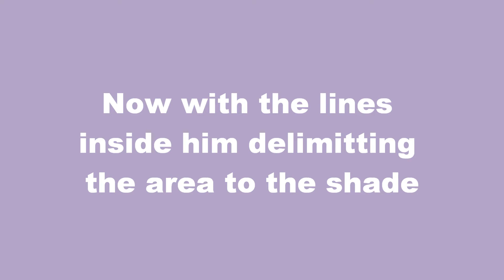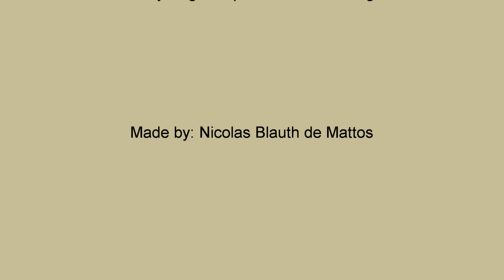Baby Vegeta - paint ribbon drawing - request of vargaschannel2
Baby Vegeta paint ribbon drawing. Dragon ball z gt drawing by Nicolasdbz1. Hope you like it ^^. Hey dude if you want him in other form of baby vegeta tell me and I'll do I didn't know what one to do xd. Thanks for the suggestion, sometimes I waste time just wonder what one to draw lol. 1080p